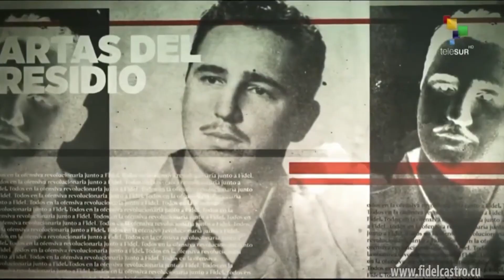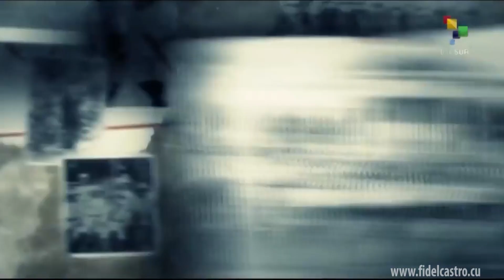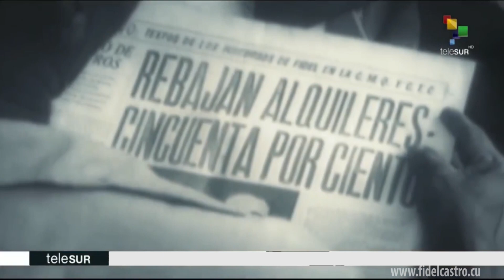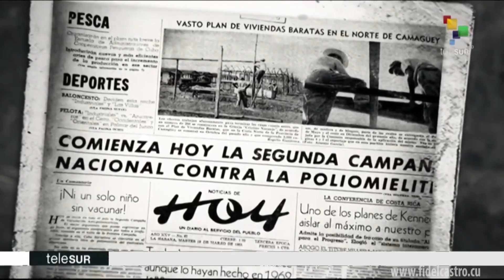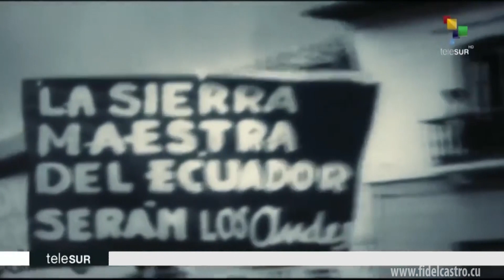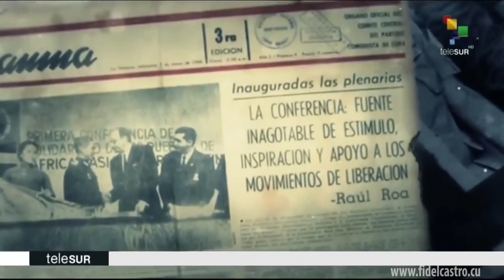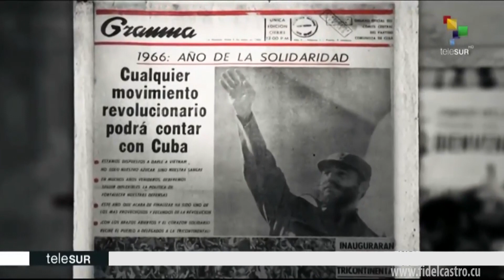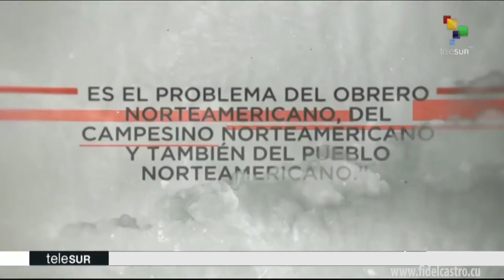Fidel. El pensamiento. Parte I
Documental sobre la obra revolucionaria del Comandante en Jefe Fidel Castro, referente de América Latina y el Mundo.